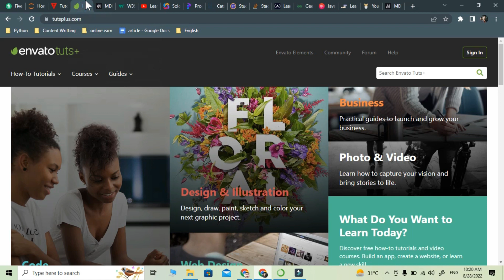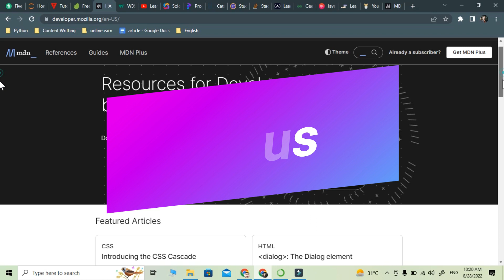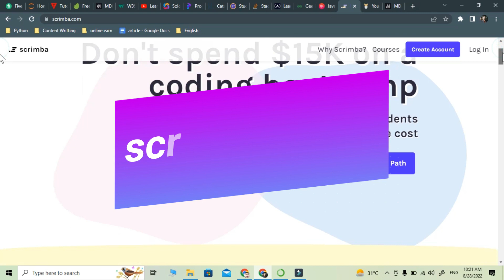Top Secret Websites to Learn Programming for FREE || Learn With Usman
Top Secret Websites to Learn Programming for FREE.
Know secret website about coding /programing
students are not known.